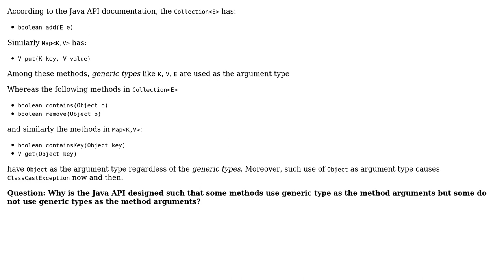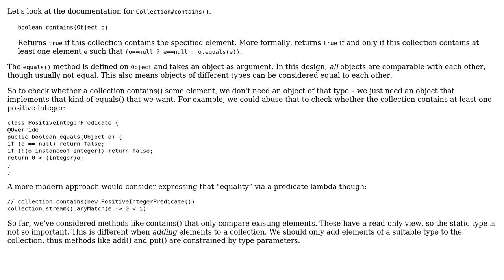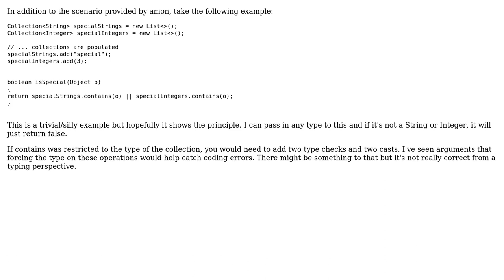Why were the get/contains, remove operations on Collection and Map designed without generic...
Software Engineering: Why were the get/contains, remove operations on Collection and Map designed without generic types but add/put/ operations with generic type?

With thanks & praise to God, and with thanks to the many people who have made this project possible! | Content (except music & images) licensed under CC BY-SA | Music | Images & others | With thanks to user Rui user Robert Harvey user JimmyJames user amon and the Stack Exchange Network Trademarks are property of their respective owners. You are responsible for your own actions.